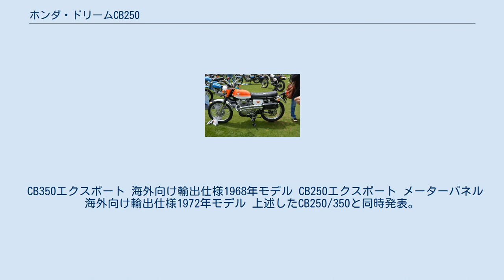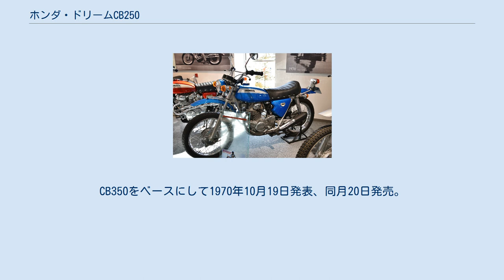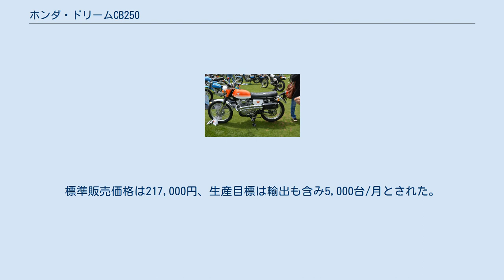ホンダ・ドリームCB250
ホンダ・CB 」 ホンダ・ドリームCB250 DREAM CB250（ドリーム シービーにひゃくごじゅう）は、本田技研工業がかつて製造販売していたオートバイである。
本項では搭載するエンジンのシリンダー内径を拡大し排気量をアップした姉妹車のDREAM CB350（ドリーム シービーさんびゃくごじゅう）ならびにフルモデルチェンジ車のDREAM CB250T（ドリーム シービーにひゃくごじゅうティー）/DREAM CB360T（ドリーム シービーさんびゃくろくじゅうティー）のほか、派生車種についても解説を行うとともに以降は日本国内仕様についてはペットネームのドリームは省略して記載する。
 CBシリーズ排気量250ccクラスネイキッドタイプのロードスポーツ車で、1960年から製造販売されたCB72スーパースポーツをフルモデルチェンジした第2世代モデルである。
また同一フレームにさらなる高出力をという観点から350ccクラスのエンジンを搭載するモデルが同時開発され、1968年から製造販売された。
 CB72/77スーパースポーツから全面刷新されており、フレームはセミダブルクレードルへ変更。
搭載エンジンも空冷4ストローク2バルブSOHC2気筒という形状こそ共通だが、特徴的だった前傾25°シリンダーはほぼ直立とした上でCB250は内径x行程=56.0x50.6（mm）・排気量249cc、CB350は内径x行程=64.0x50.6（mm）・排気量325ccに設定。
圧縮比は共に9.5とし、スペックは250が最高出力30ps/10,500rpm・最大トルク2.14kg-m/9,500rpm、350が最高出力36ps/10,500rpm・最大トルク2.55kg-m/9,500rpmとされた。
始動方式はセル・キック併用、トランスミッションは常時噛合式5段マニュアル、ただしCB72/77で採用されたリンク調整式バックステップは廃止され、ハンドルもフラットからアップタイプに変更した。
 サスペンションは前輪をテレスコピック、後輪をスイングアームとし、ブレーキは前後ともリーディングトレーディングである。
ホイールは前後18インチスポーク、タイヤ幅は前が3.00であるが、後は250が3.25、350が3.50と異なる。
 1968年4月15日発表。
外装はCB72/77のイメージを引き継いだモデルで、漆黒をベースにクロームメッキを使用した燃料タンクを装着するほか、タコメーターとスピードメーターは楕円形状に一体化された上でライトケース上部に設置する。
1970年までに生産終了。
 CB350エクスポート 海外向け輸出仕様1968年モデル CB250エクスポート メーターパネル 海外向け輸出仕様1972年モデル 上述したCB250/350と同時発表。
燃料タンクを海外向け輸出仕様と同じ容量12 Lのストライプカラータイプに変更し、メーター類を2眼式としたバリエーションモデルで、海外向け輸出仕様の車名はCB250K/350Kとされた。
 1970年2月3日発表、同月4日発売で以下のマイナーチェンジを実施。
 標準販売価格は、250が189,000円、350が196,000円。
生産目標は姉妹車のCL250/350を含み13,000台/月とされた。
 1971年2月25日発表、同年3月1日発売で以下のマイナーチェンジを実施。
 標準販売価格を250が197,000円、350が204,000円へ改訂。
生産目標は輸出ならびに姉妹車のCL250/350を含み25,000台/月とされた。
 1972年2月28日発表、同年3月1日発売で以下のマイナーチェンジを実施。
 標準販売価格を250が202,000円、350が209,000円へ改訂。
生産目標はセニアならびに輸出を含み15,000台/月とされた。
 エクスポートの前輪ブレーキを油圧式シングルディスクへ換装したモデルで、1971年5月31日発表、同年6月1日発売。
エクスポートの1971年モデルをベースにして、ディスクブレーキ装着以外には以下の相違点がある。
 標準販売価格を250が212,000円、350が219,000円。
生産目標は6,000台/月とされた。
 1972年2月28日発表、同年3月1日発売でエクスポート同様のマイナーチェンジを実施。
標準販売価格を250が217,000円、350が224,000円へ改訂。
 上述したエクスポート・セニアを統合したフルモデルチェンジ車で、350はエンジンのシリ...